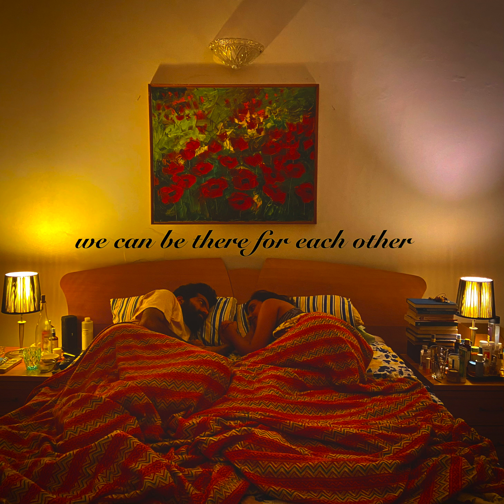MALIHA - Together (Lyric Video)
Official lyric video for “Together”.

May is the month of Mental Health Awareness. This is the reason why I have chosen to release the first song I ever wrote and composed at this time. A lot of us are facing a mental health crisis with everything going on amidst the pandemic whether it is being sick ourselves or having family and friends who are dealing with COVID-19 or worst of all, losing our closest loved ones to this deadly virus. Even if the virus has not affected us personally, the state of affairs of others has us feeling low and not able to cope at times.

I wrote this song, “Together” last year when my husband and I were struggling with depression ourselves. These days my depression is back but I know that I am not alone. This song serves as a reminder to me that even if some of us are depressed right now and not doing well mentally and emotionally, we are in it together and together we can overcome as well. I hope it serves as a reminder for you too if you are struggling to cope and brings you some comfort, knowing that you’re not alone.

Credits:

Sung, Written and Composed by MALIHA
Produced by Arman Ali Dehlvi @ Arman Ali Productions
Acoustic Guitar by Saksham Bhardwaj
Song Art Shot by Shumona Goel
Song Art & Lyric Video Direction by MALIHA
Song Art & Lyric Video Edited by Arman Ali Dehlvi

Official Lyrics:

Waking up in the morning next to each other
Not wanting to get out of the bed for hours
The doorbell rings, it gets you up
Delivery boy goes like, "what's up?"
You say, "nothin' much" and get back in bed
And I see you with a sad sad face
Just like me, all broken up
Then I say...

We can be depressed together
We can be in this together
We can be there for each other
We can overcome together

The pills are making you high as fuck
You're taking them so you can be better
Yellow, white, blue and green
They make you happier than you've already been
But then at times, you feel like giving up
So I remind you and say...

Thank you for holding on
Thank you for sticking together
Thank you for being by my side
Together let's enjoy this ride